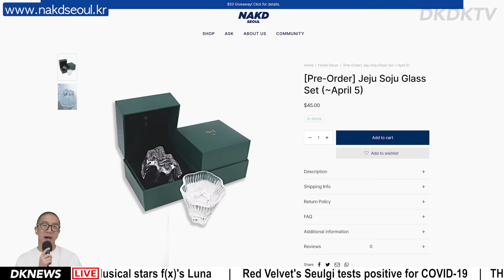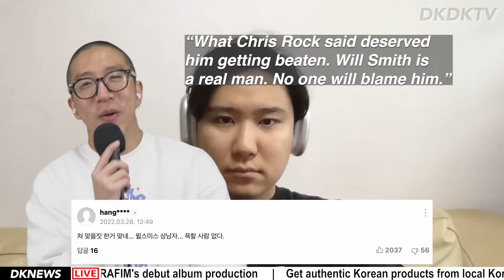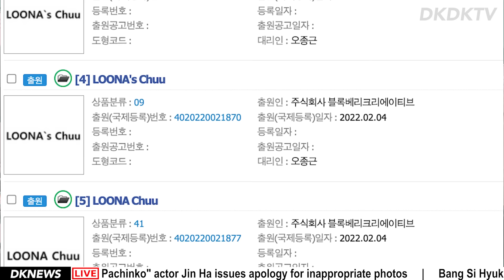KNETZ Praise Will Smith Slap / BTS x Snoop Dogg Collab / LOONA Chuu Sues Her Label [DK NEWS]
The Korean public is praising Will Smith's slap at the oscars, BTS is collabing with Snoop Dogg, LOONA's Chuu goes to court with her label Blockberry Creative.

00:00 Intro
00:41 KNETZ Praise Will Smith Slap
06:45 BTS x Snoop Dogg Collab
12:00 LOONA Chuu Sues Her Label